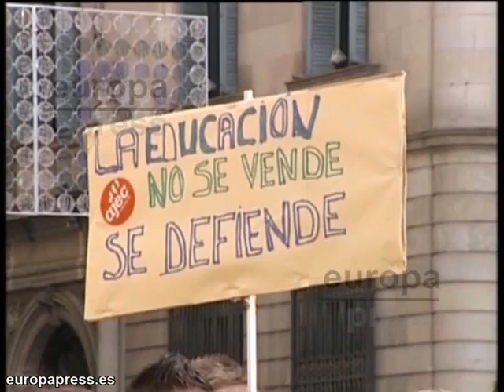Sindicatos piden que la educación sea una "prioridad"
Los sindicatos de enseñanza mayoritarios, tras la victoria del Partido Popular el pasado domingo, han instado inmediatamente al nuevo Gobierno de Mariano Rajoy a que la educación sea "una prioridad".